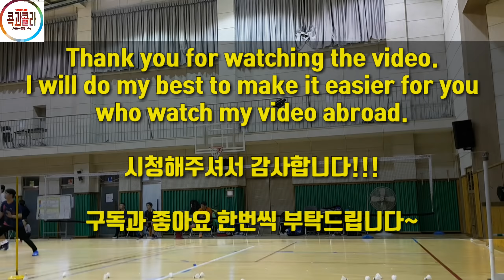우리의 목표! 세상 어려운 배드민턴 필살기? 콕과콜라의 이기는플레이! 백핸드플레이(백드롭,백스매시) - Top level badminton lesson Backhand play!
안녕하세요 콕과콜라 최재훈 입니다.

오늘의 배드민턴 이기는플레이는! 바로 백핸드플레이 레슨입니다.
백드롭, 대각 백드롭, 백드라이브, 백스매시 같은 기술들은 동호인에게는 꿈과도 같은 어려운 기술이죠... 저도 한번 해보겠습니다!

홍보와 공유는 영상제작에 힘을
알람설정은 필수!

Hello I am badminton channel shuttle and cola..Did you enjoy the video? Ha Ha

Not just YouTube but also Naver TV. I hope me enjoy your support.